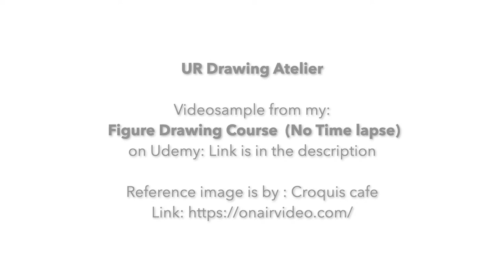Figure Drawing Tutorials, Beginner Easy with Reference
If you really want to get the hang of Figure Drawing check out my Udemy course, there are almost alway special offers for a couple of bucks you get a fully blown Figure Drawing Course (11,5 hours):

How to draw the figure? – In my  video tutorials I show you how to approach various poses from easy to more complex . . .  For beginners and reentrees. Easy to follow. I work with charcoal pencils, pencils, paint brushes and watercolors and other mediums. I usually use reference images which you can see on screen.